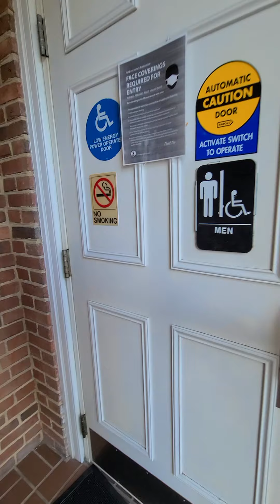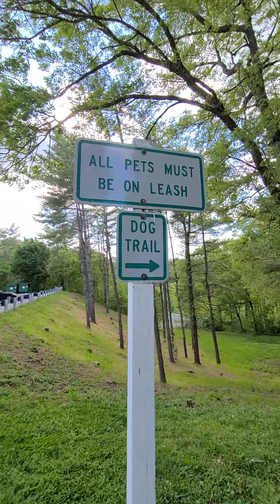Area de Descanzo i81 sur en el estado de Virginia .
voy rumbo a California y pare a una rest area a tomar un pequeño descanzo.  saludos donde quiera que se encuentren.  dejen su like y comentarios